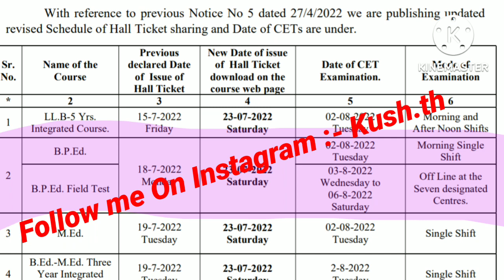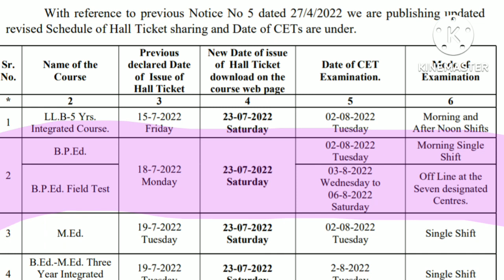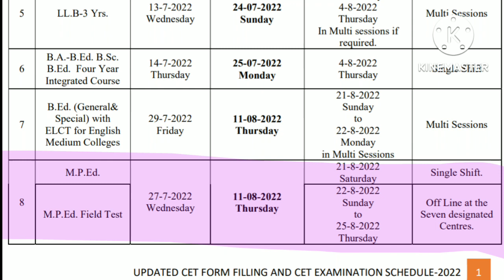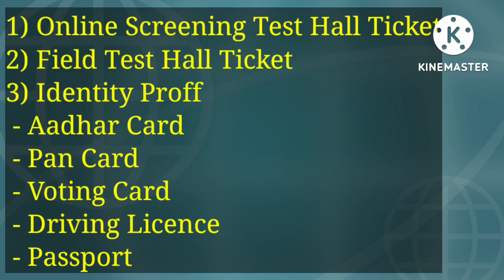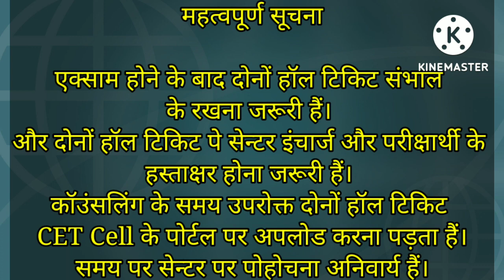|| Essential Documents || For Bped & Mped || Online Test & Field Test ||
Is video ke antargat Bped aur Mped CET exam 202-23 ki exam dene ke liye sath mein kaun se documents lana anivarya hai, Isase sambandhit important Jankari is video ke antargat di gai hai. Jo Chhatra Bped aur Mped CET ki exam dene Aane Wale Hain, UN chhatron ke liye yah video bahut hi upyukt sabit hone wala hai.

bped_admission_2022-23
mped_admission_2022-23